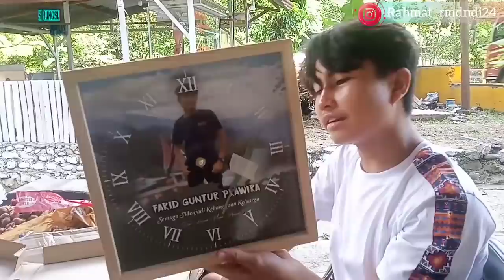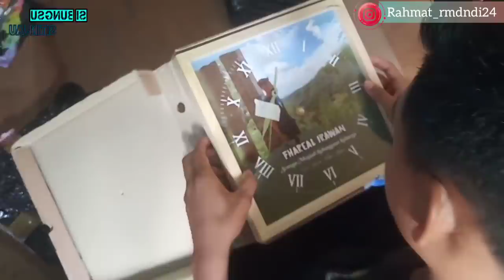bocil ferid grebek rumah fharel buat kasih paket